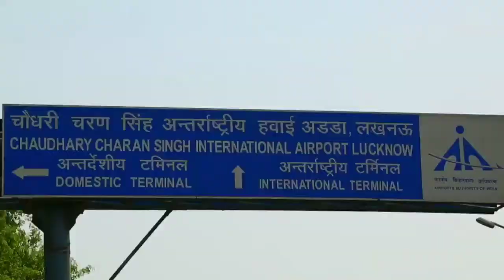Lucknow Metro North South Corridor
Lucknow North South Corridor is ready.
Its time for celebration.
Its a gift from UP gov to the Lucknowites.
Thanks to Government.